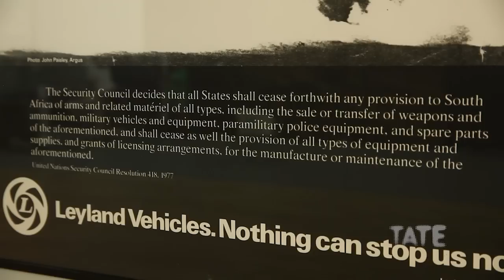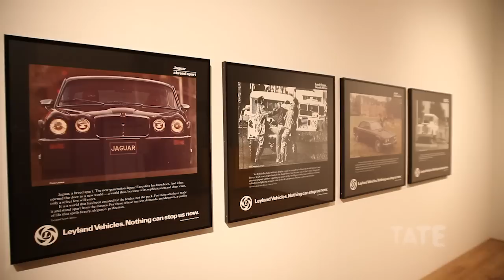Hans Haacke – Exposing Systems of Power | TateShots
Since the mid-1960s, Haacke has produced controversial work, often exposing systems of power and influence. In this film, he talks about two key works, Condensation Cube 1963-5 and A Breed Apart 1978.

'I believe it is necessary for the public... the voters... to become aware of these interdependencies, and come up with, hopefully , an alternative to it.' explains Hans Haacke. In this rare interview, he explores the relationship between the object and the viewer, as well as discussing in depth how he came to make the political work targeting the former car manufacturer British Leyland, A Breed Apart, for a solo show in Oxford.